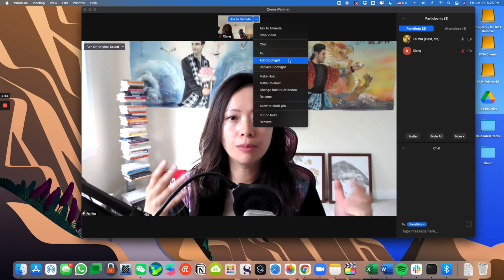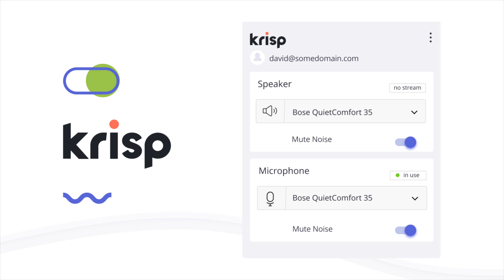Zoom Webinar Tips and Setup for LARGE meetings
Recently I conducted a Zoom webinar with thousands of attendees - I wish I had a training guide and checklist like this to walk me through all the technical and non-technical details prior to running the session. Instead, I created this video from my experience after concluding a very successful session.

Make sure to watch this video from beginning to end to get ALL THE TIPS, screen walkthrough via Zoom Webinar to get the most benefits. Share with a colleague, client, friend - and use this as a must-have training material before you run any big (or small) Zoom webinars.

Book a 1:1 Consulting with me for yourself, your group or company

NEWS: I'm developing The Ultimate Guide to Zoom & Zoom Webinar - launching in early 2022. Learn more and get notified when it comes out

🍨 Support Feisworld by buying me some ice cream (thank you! xo)

CHAPTERS

00:00 Introduction
02:30 Screen-walkthrough - My View vs. Attendee View (the ultimate setup!)
04:00 How to spotlight someone, and remove them from spotlight
04:30 Live Transcript for live webinars
05:00 “More” options to Mute Panelists Upon Entry
06:00 Chat feature for large webinars
06:45 A time keeper for your webinar, or use our Zoom timers
07:30 the important of analog tracking with pen and paper
07:45 How to prepare for questions as a moderator
08:15 Sound check for your environment - and who to inform before your big webinar
08:40 KRISP - the must have tool for any Zoom webinar or meeting to remove background sound
09:30 Clean up your desk and keep things organized
10:00 The important of having a secondary monitoring device
10:30 Feisworld consulting for Zoom meeting and webinars to work with you 1:1
11:00 Extra tips - losing your internet, power, communications with your team

PRODUCTS MENTIONED IN THE VIDEO:
My iPhone charging case (I have an iPhone XS Max)
Portable battery pack (any model will do)

MY FAVORITE GEAR:

Camera body (Sony a6400 mirrorless camera)
Camera lens (Sigma 16mm F1.4 DC DN Contemporary Lens)
128GB Memory Card (Pro) (If you think I need it)
Simple remote control
ULANZI PT-5 Vlog Cold Shoe Bracket
Rode mic (compact) OR
Neewer two-pack standing light kit
Neewer ring light kit
Mactrem professional camera tripod with ball-head

🎒Alternative travel vlog setup
Canon G7X (sits nicely on a basic tripod like this
GoPro 7 (great with a travel tripod like this one from Manfrotto

MY FAVORITE SOFTWARE:
✍️ The best website builder (Squarespace) - Squarespace.syuh.net/ePvzj
🖍 The best online design tool for non-designers (Canva: amazing for thumbnails)

Since 2014, I interview and livestream with influential guests from around the world. 250+ episodes and counting.

MY CERTIFICATION COURSES:
🚀 How to make money as a virtual assistant for podcasters - lots of video tutorials and templates